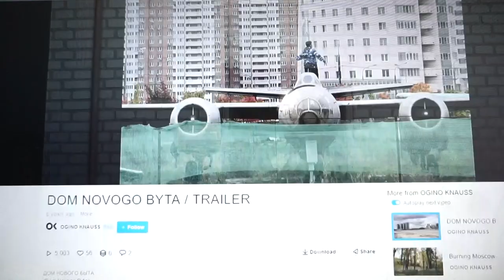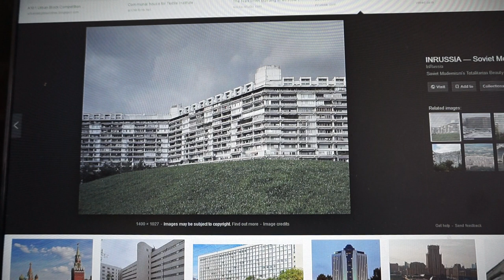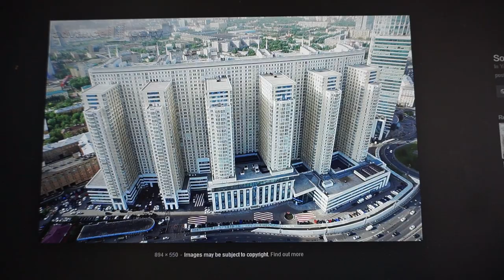Moscow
Mockba
Mock the Baa's Sheep.